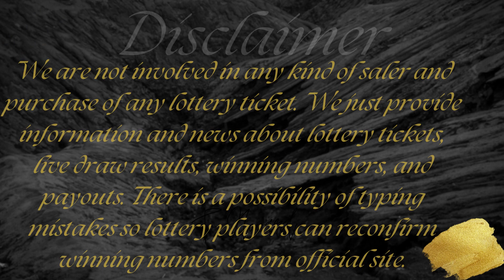Cash4Life Lottery Results Draw 25 July, 2023 - Next Estimated Jackpot Prize $1,000 - Winning Numbers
Today July 25, 2023, Find here uploaded Next Cash4Life Lottery Results, Top payouts, and winning numbers for today and past 30 days in this video.

The Multi State Lottery Association (MUSL) releases Next Cash4Life July 25, 2023, results for today. The Multi-State Lottery always conducts Cash 4 Life live drawings every day, at 09:00 p.m., EST.